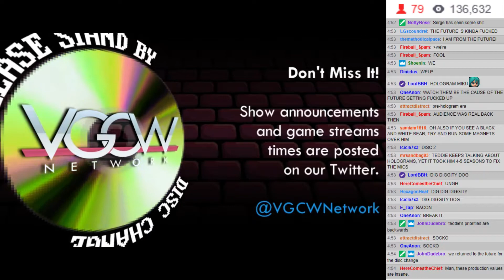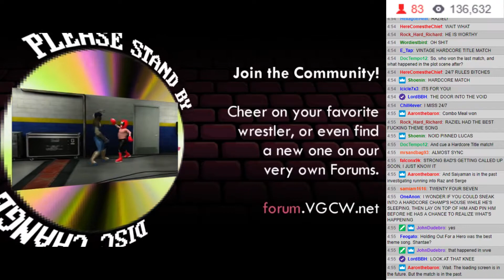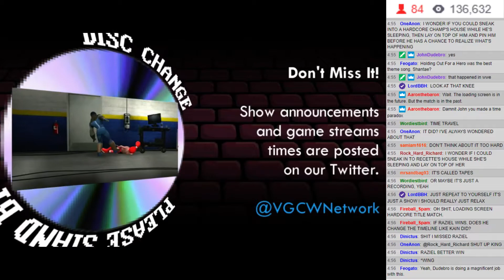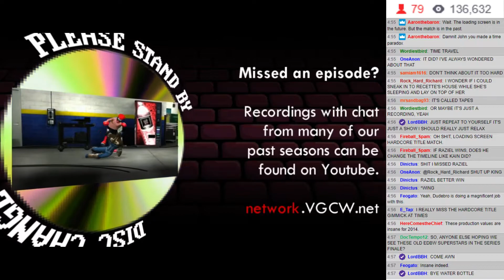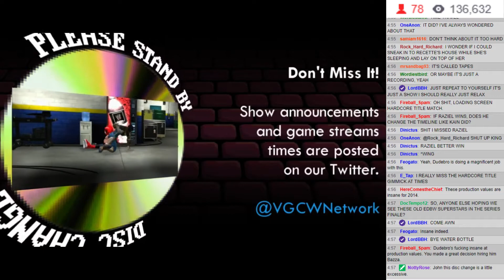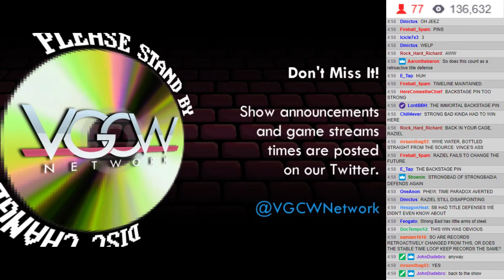EDBW: TIME ROCK - 09: Intermission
Raziel vs. Strong Bad Hardcore Title Match